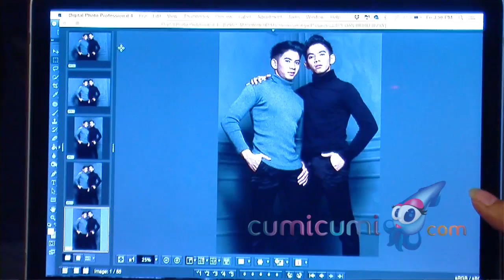Tak Ingin Berhenti Ditengah Jalan, Rizki-Ridho Siap Selesaikan Kuliah, Begini Respon Nadya Mustika